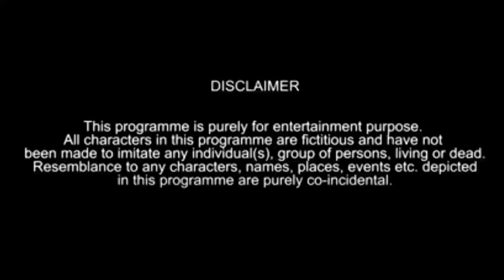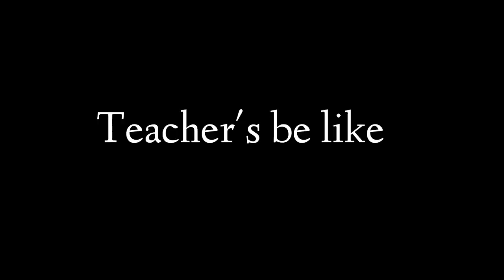FUNNY VIVA SCENCE l hyderabadi comedy l village hungama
Funny Viva Scence

Hey guys!
Hope you love this video agar video accha laga to like kijiye comment and share your friends and family and don't forget to subscribe turn on the bell icon be notified every update from village hungama.